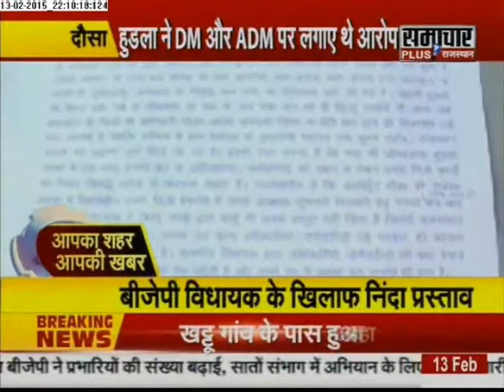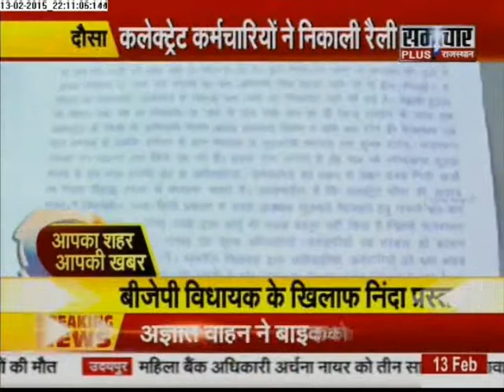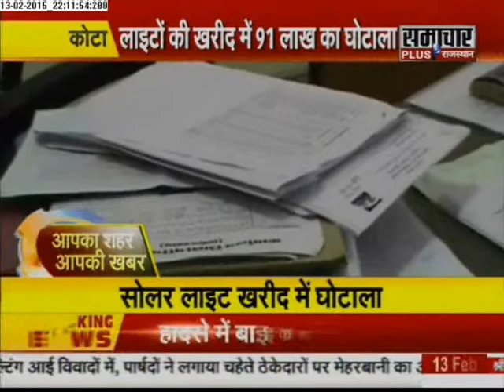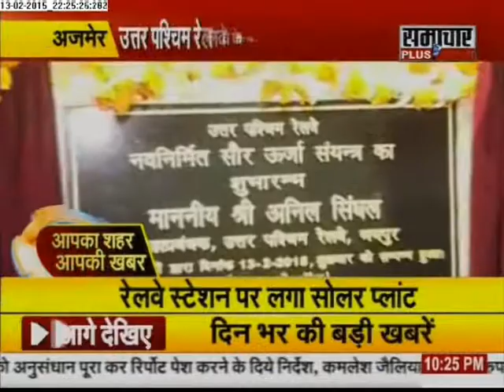Samachar Plus: Rajasthan -Aap Ka Shahar Aap Ki Khabar | 14 Feb 2015